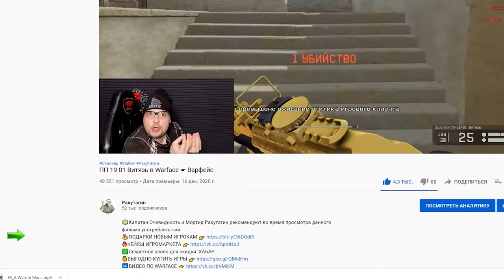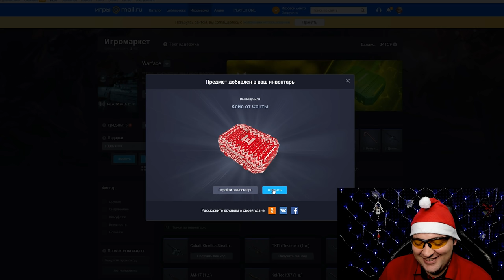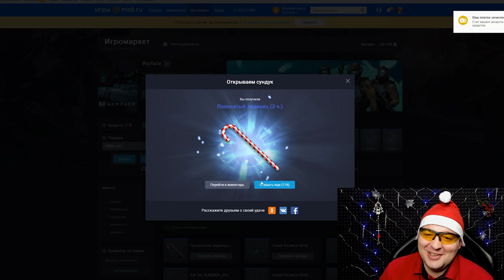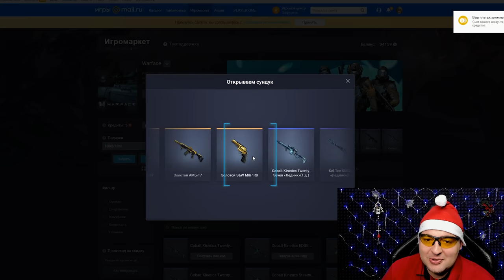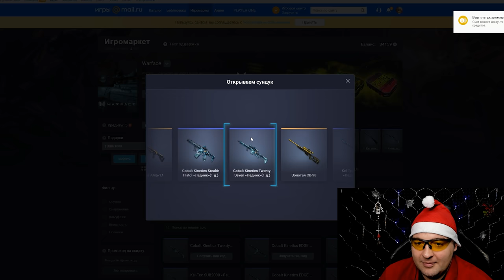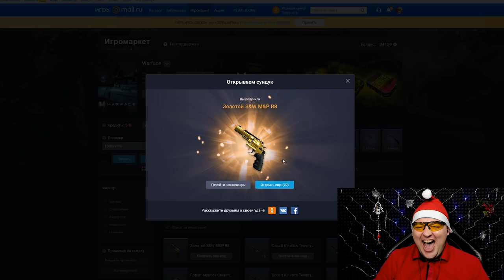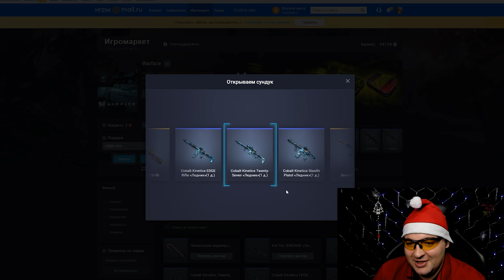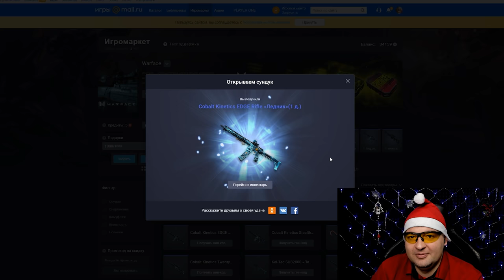Мортид, Медиум и 200 Кейсов Санты в Warface ☛ Варфейс